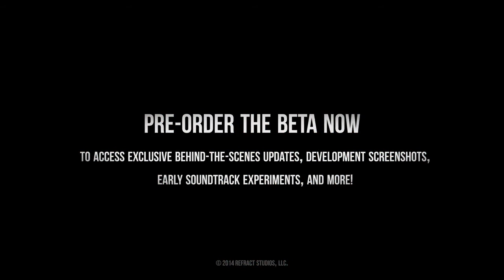Distance: Alpha Gameplay Experiments Trailer